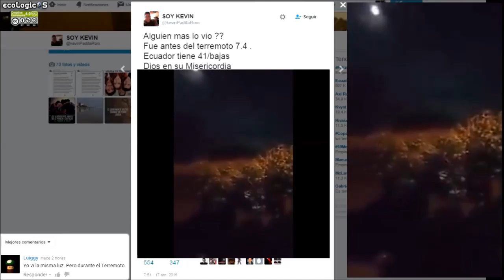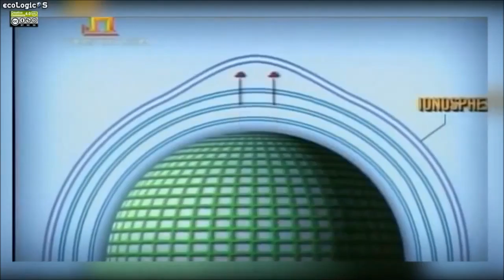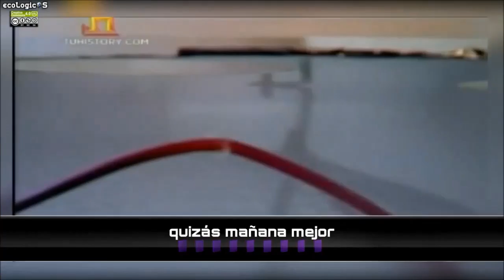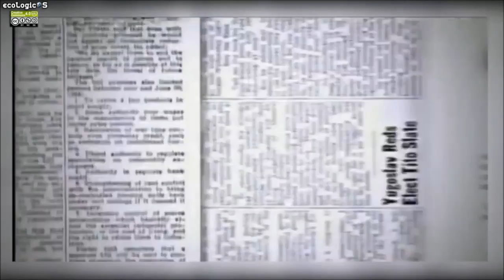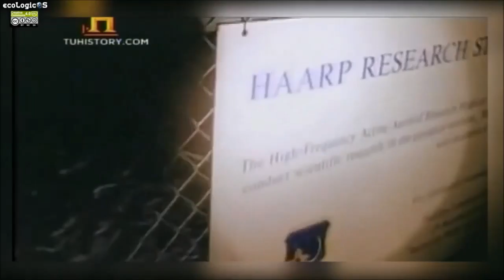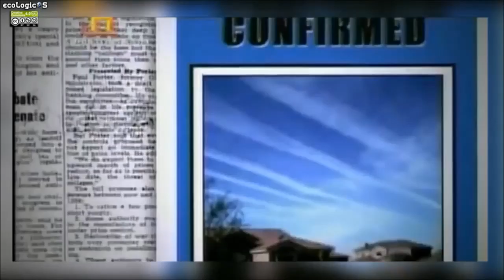en Ecuador una Luz cruza los cielos, antes y durante TerremotoEcuador. CASUALIDAD O CAUSALIDAD